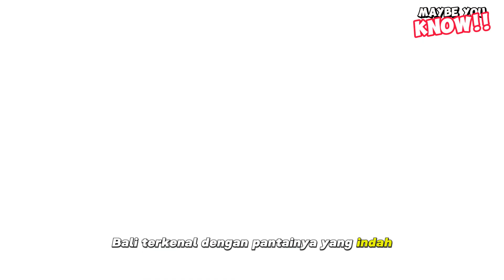Tempat - tempat wisata yang menakjubkan di Indonesia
Selamat datang di MYN (Maybe You Now)!
Di sini, kami menghadirkan fakta-fakta menarik dalam video singkat 1 menit yang mungkin belum kamu ketahui sebelumnya. Jangan lewatkan kesempatan untuk memperluas pengetahuanmu dengan fakta-fakta unik yang kami sajikan setiap kali kami upload!